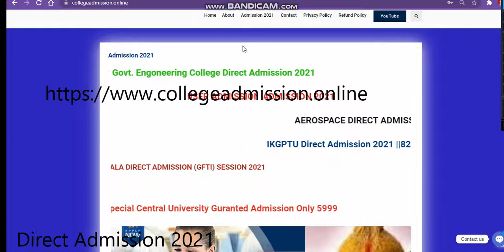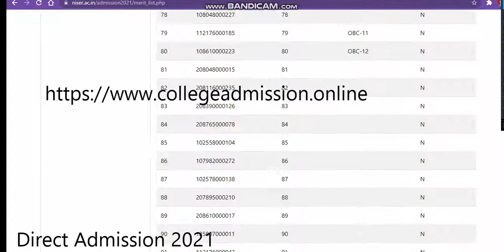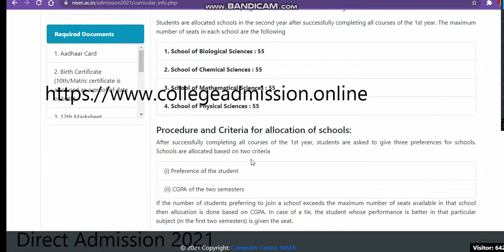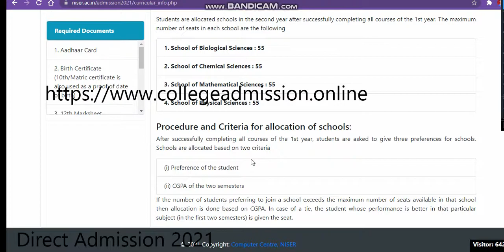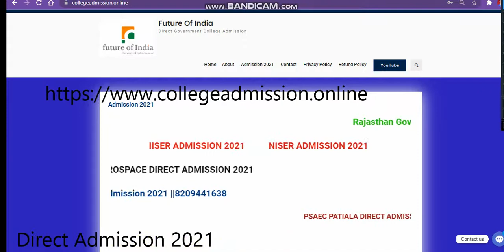niser admission 2021 |nest exam result | niser merit list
niser ADMISSION
niser DIRECTADMISSION
niser ADMISSION
niser ADMISSION 2021
National Institute of Science Education and Research
niser ADMISSION 2021
niser admission Cutoff 2021
niser ADMISSION 2021
niser ADMISSION 2021
niser ADMISSION 2021
niser ADMISSION 2021
Direct Admission niser
Low Jee Main Rank Top Collage
niser ADMISSION 2021
niser ADMISSION 2021
niser ADMISSION 2021
niser directadmission
niser directadmission
niser ADMISSION 2021
National Institute of Science Education and Research ADMISSION 2021

niser ADMISSION 2021
niser ADMISSION 2021
niser DIRECTADMISSION
niser ADMISSION
niser DIRECTADMISSION
niser ADMISSION
niser ADMISSION 2021
niser ADMISSION 2021 Direct Admision
Direct Admission niser
niser ADMISSION 2021
niser ADMISSION 2021
niser ADMISSION 2021
niser University
niser directadmission
niser directadmission